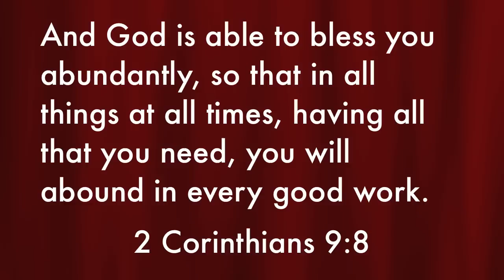God Is Able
God Is Able at "See You At The Poll Rally" with the Fuel Worship Band in Lakeside Baptist Church, Lakeland, Florida September 23, 2012.